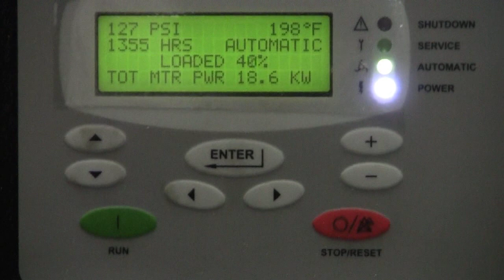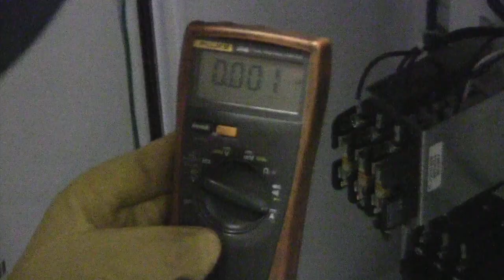Compressed Air Service: Anytime, Anywhere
Atlas Machine & Supply can service any of your compressed air equipment needs on equipment brands such as Ingersol Rand, Kobelco, Gardner Denver, Atlas Copco, Sullair, Quincy, Kaeser, Cameron and more. From minor maintenance to complex rebuilds, we provide a solution. Our responsive air service team is available 24/7 to keep your plant up and running.